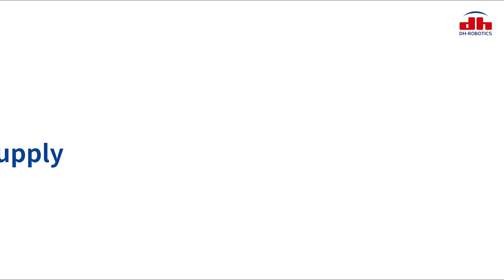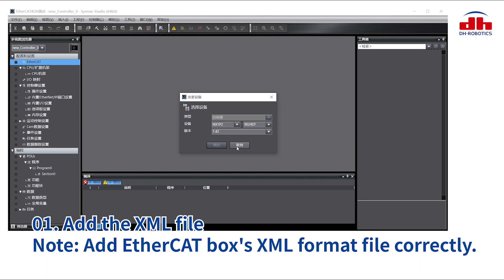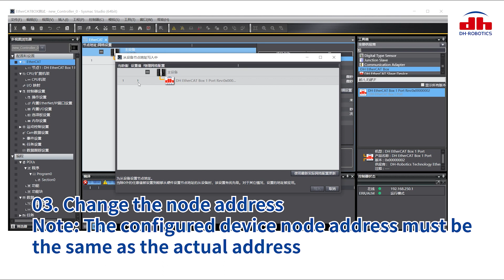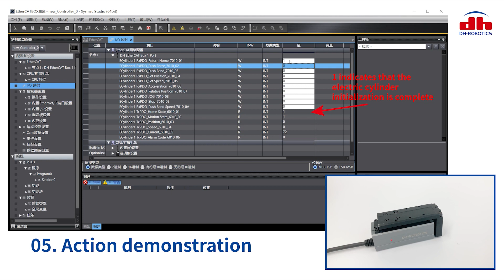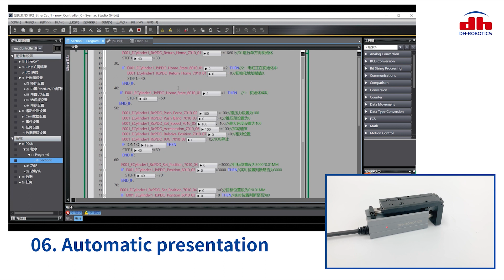The Guide of Electric Cylinders with EtherCAT Communication Box (Omron PLC) 1080P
When you purchased DH-Robotics servo electriccylinder and Ehtercat communication box, but don't know how to connect and use it?

Please refer to the following instructions video~🥰🥰🥰

Here use Omron PLC to control